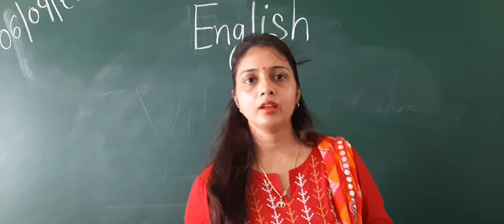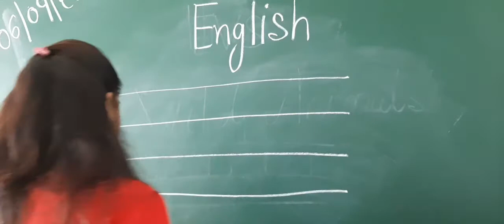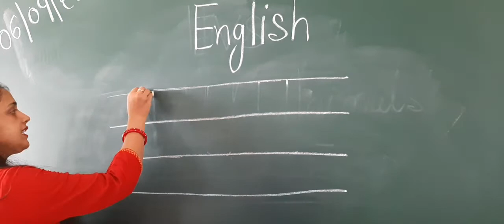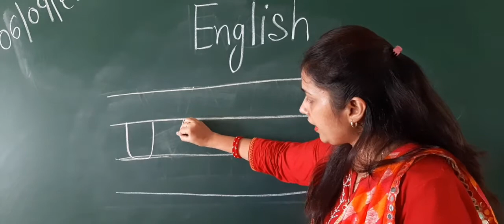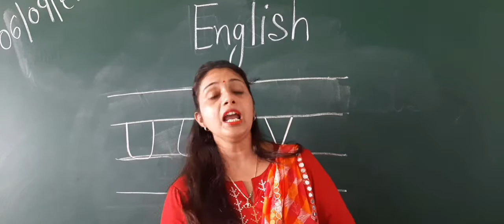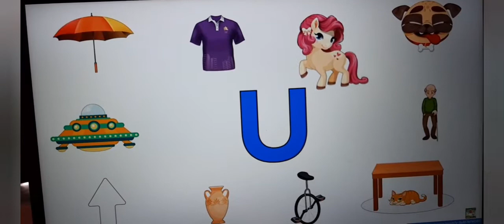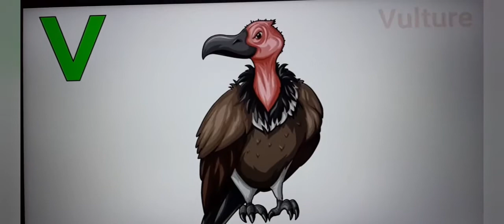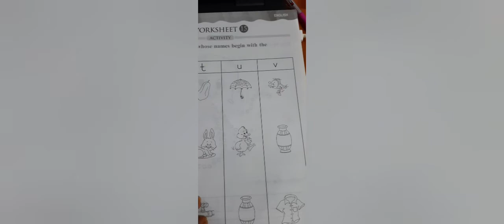LKG A - English - 6 Sep 21